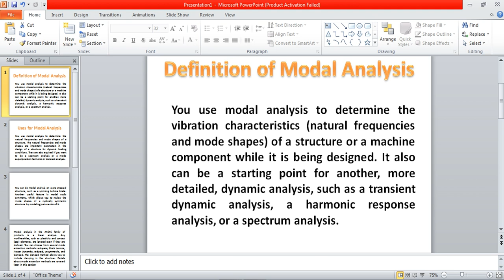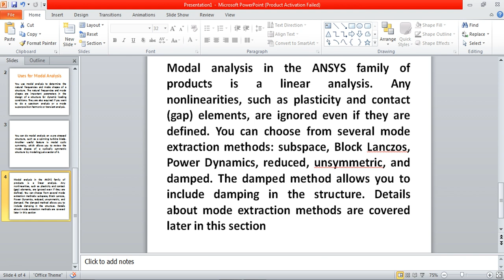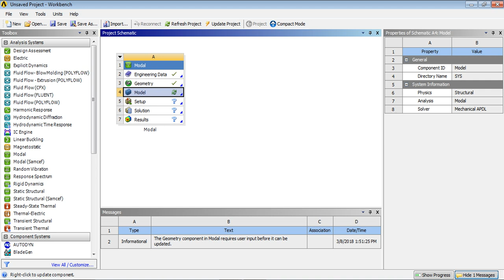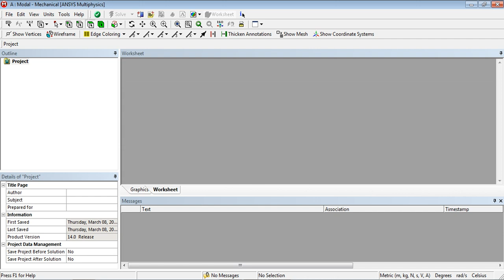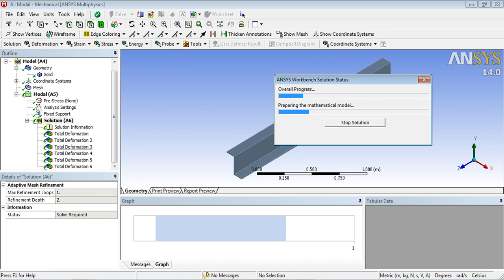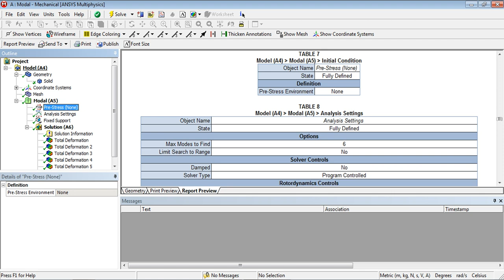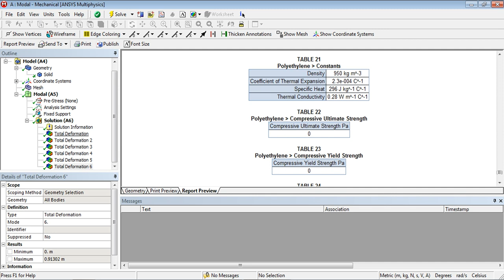Ansys Workbench Modal Analysis Z Section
Ansys Workbench And Mechanical APDL Basics For bignners to learn easy way. Training Video For professional Designer. See All Design To Learn to Design and assemble The Parts in Diff Ways And Methods.